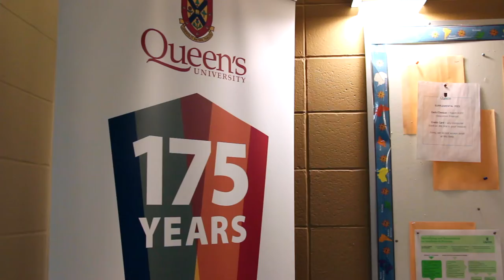TORF 2017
Here is a short video from queenstorf this past weekend
Thanks to our volunteer Mimi for making this.